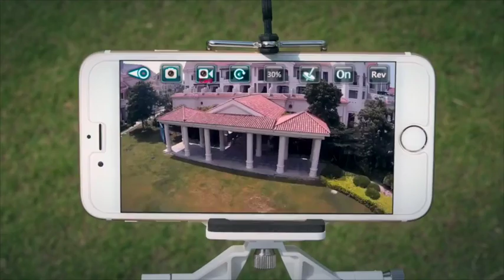GPCT664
Introducing iRola mini quadcopter aircraft comes equipped with built-in 6 axis gyro and 4.5 channels, which all serve for posture control and easy flying. It can fly forward, backward, turn left/right, ascend , descend , hover, and flip 360°swiftly. It features auto pair of the remote and aircraft by frequency 2.4GHz which makes it easy for ages 14 and up to learn flying. Besides, it’s also equipped with a detachable protective ring for better protection in flying. While the 2 built-in bright LED flash lights provide extra illumination in flying.